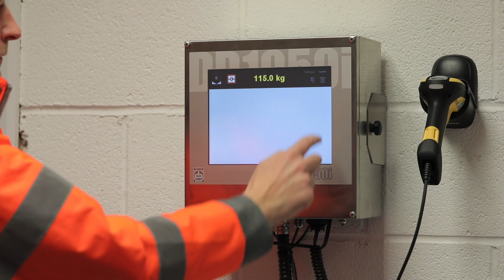GlobeWeigh Itemised Waste Management System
Our iWM Waste Management System has been specifically designed to provide a set of simple, versatile and user-friendly tools that actively encourage the measurement and control of multiple waste streams at a wide range of facilities.